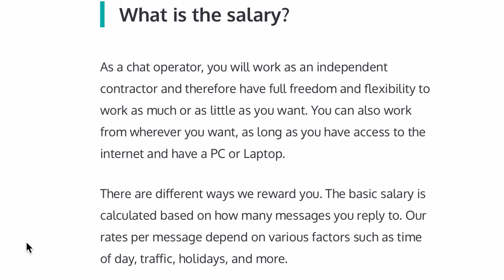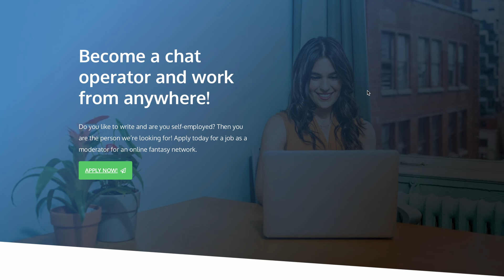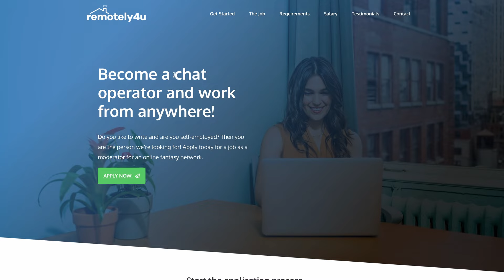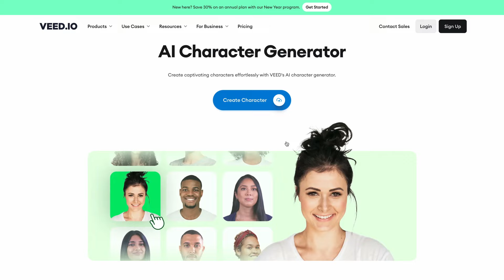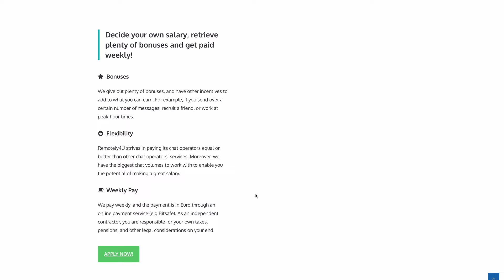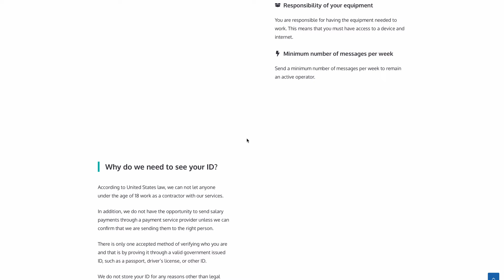Type Words & Earn $300 Daily! *No Limit* (Make Money Online Typing)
📣 JOIN the FREE Michael Cove newsletter to learn more about making money online!